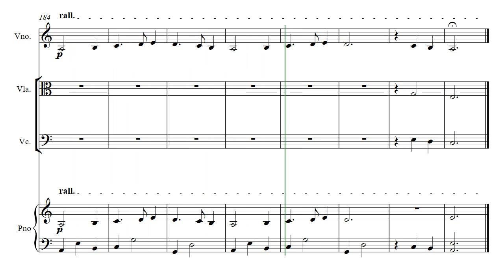Fairy Tale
Acompanhamento na partitura para estudo da música Fairy Tale do Shaman, com violino, viola, violoncelo e piano.